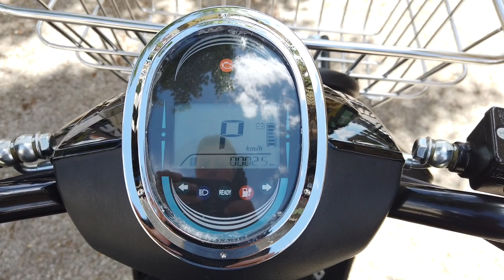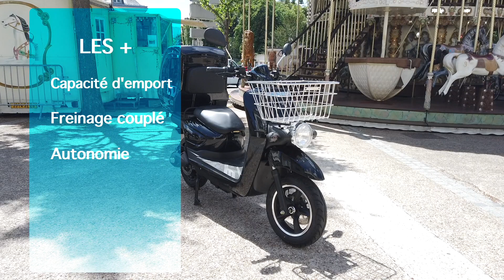Rider Pro Cargo 2021 - Essai scooter électrique de livraison 125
Le Rider Pro Cargo 125 2021 a été conçu pour permettre à tous les professionnels (coursiers, livreurs, interventions de dépannages, …) de disposer d’un véhicule fiable, à l’autonomie record (200 km) et permettant de circuler en zone péri-urbaine avec sa vitesse maximale de 85 km/h.

Retrouvez la fiche technique complète du Rider Pro Cargo 50 et 125 - attention, ce modèle a évolué depuis le tournage de cette vidéo.

Le Rider Pro Cargo 125 est le seul scooter électrique équivalent 125 à proposer 200 km d’autonomie : sa batterie amovible dispose de 5,04 kWh. C’est de loin le scooter électrique de livraison disposant de la batterie la plus importante. En général, les scooters électriques de livraison disposent d’une à deux « petites » batteries comprises entre 1,4 et 1,7 kWh, comme c’est le cas par exemple du Sunra Cagoo, Pink Mobility Pink Up ou du Red-E Pro.

La batterie du Pro cargo 125 est unique et amovible, elle peut être rechargée soit en branchant directement le scooter soit en retirant la batterie pour la brancher ailleurs sur une prise classique 220V. Il faut compter environ 6 heures pour une recharge complète, qui s’interrompt automatiquement une fois les 100% atteints.
L’autonomie dépendra de l’environnement et du type de conduite : en roulant vite (80 km/h) et très chargé, l’autonomie initiale de 200 km sera réduite sensiblement. Pour évaluer plus précisément l’autonomie selon l’usage et l’environnement, nous vous invitons à utiliser notre simulateur d’autonomie.

En terme de fiabilité, nous avons appliqué un cahier des charges aussi stricte que celui du Rider NG. En faisant le choix de faisceaux surdimensionnés et protégés, d’un contrôleur éprouvé et d’un moteur électrique robuste intégré à la roue arrière, nous avons privilégié la robustesse et la fiabilité à un design « tape-à-l’oeil ». C’est pourquoi, compte-tenu de son taux de panne quasi nul, nous lui avons attribué le Label Fiabilité.

Le freinage est de type CBS, c’est-à-dire qu’il est coordonné entre l’avant et l’arrière pour plus de sécurité. Il est important de pouvoir s’arrêter rapidement car le Rider Pro Cargo 125 dispose d’une puissance nominale (en continu pendant 30 minutes) de 4 000W, soit le double de la puissance habituellement disponible sur les scooters de livraison électrique de catégorie équivalent 50 cm3. Au quotidien, cela permet de se dégager rapidement et en sécurité lors des départs aux feux tricolores. Sa puissance en pic, lors d’intenses sollicitations (démarrage en côte, grosse charge à bord), est de 6 000W.

En tant que scooter de livraison, le Rider Pro Cargo 125 doit faciliter la vie au quotidien. C’est pourquoi il dispose d’une marche arrière pour faciliter les manœuvres de parking, d’une prise USB pour pouvoir ajouter aisément un smartphone en guise de GPS, d’un caisson intégré de 80 litres (dimensions intérieures compatibles pizza : l 34 cm x L 40 cm x H 40 cm), d’un vide-poche et d’un crochet pour y ajouter d’éventuels sacs à transporter, et de 3 modes de puissance moteur selon que vous privilégiez la vitesse ou l’autonomie. Le panier avant est livré de série, et peut être bien entendu retirer si vous n’en avez pas l’usage. En fonction de vos besoins de transports spécifiques, vous pouvez également remplacer le caisson d’origine par un autre modèle du marché.

Son gabarit convient également aux grandes tailles, qui ont parfois du mal à être bien installées sur des scooters de livraison avec des guidons trop bas, et des genoux risquant de toucher les poignées en tournant. Ce n’est pas le cas du Rider Pro Cargo 125 qui dispose d’une hauteur de guidon adaptée à tous les gabarits.